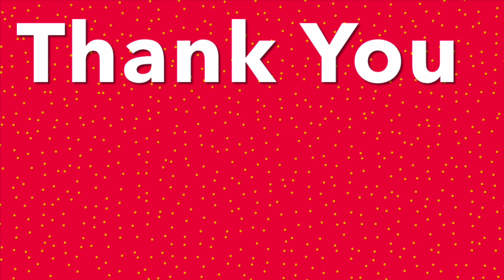Ultimate Table Tennis Ball Knocking Battle Challenge | Dost Sisters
Aaj is video mai hum Dost Sisters karenge Ultimate Table Tennis Ball Knocking bounce Battle Challenge.
Hairan ho jaoge end tak kyu ki targets bahot bade hai aur bahot maza bhio aya